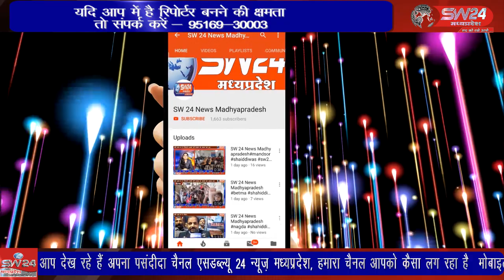कसरावद नगर परिषद चुनाव को लेकर घमासान अपने चरम पर है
कसरावद नगर परिषद चुनाव को लेकर घमासान अपने चरम पर है जहां एक और कांग्रेस की कमान राजेंद्र यादव ने संभाल रखी है तो भारतीय जनता पार्टी की ओर से जितेंद्र पाटीदार अपने प्रत्याशी की जीत को लेकर मैदान में डटे हैं कसरावद से अकिल खान की रिर्पोट।